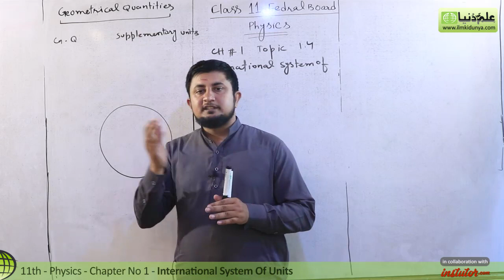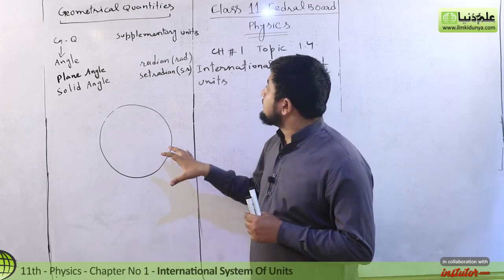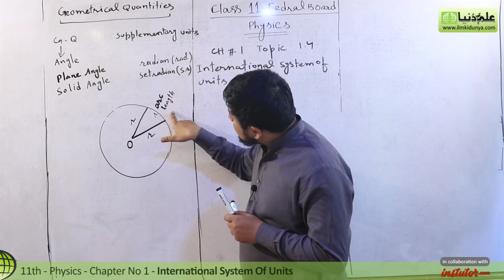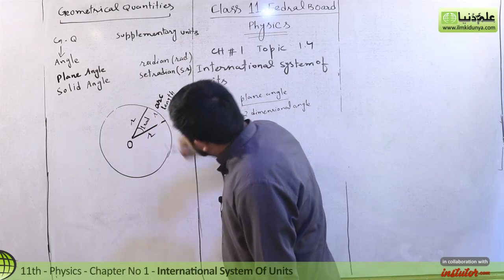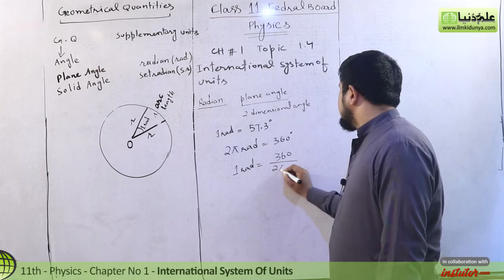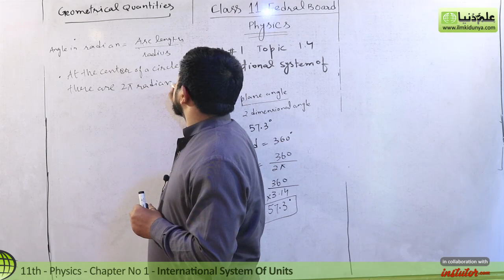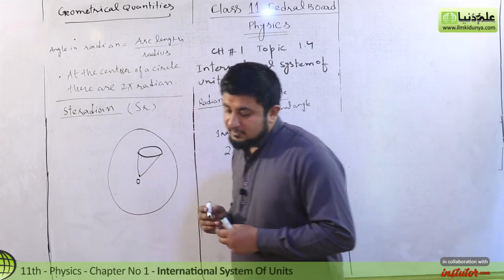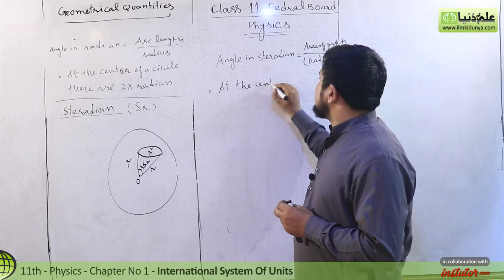Fsc Physcis book 1 Federal Board, Ch 1 - International System of Units - FBISE 11th Class Physics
In this online Sheraiz Ali Muhammad Discuss about  1st year Physics Chapter 1 Measurements Topic 1.4 International System of Units.

For more videos of Sheraiz Ali Muhammad visit

If you have any questions about this lecture on Sheraiz Ali Muhammad inter part 1, you can go to